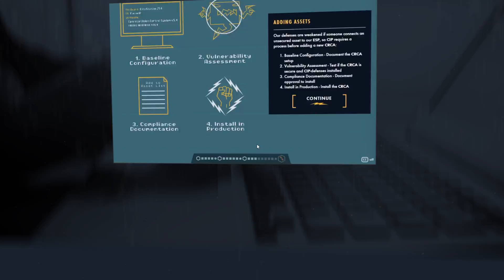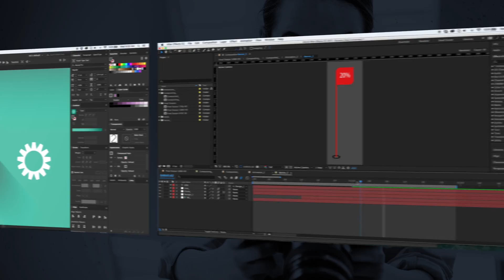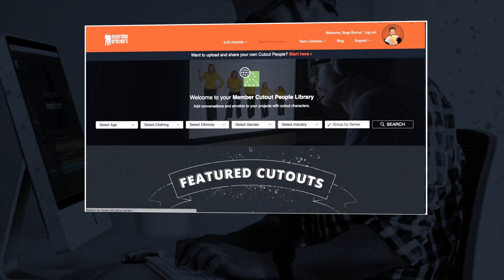eLB Overview Video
An overview of eLearning Brothers and what we offer.